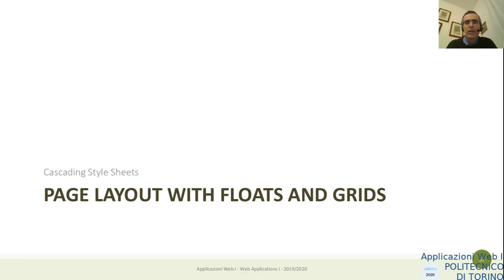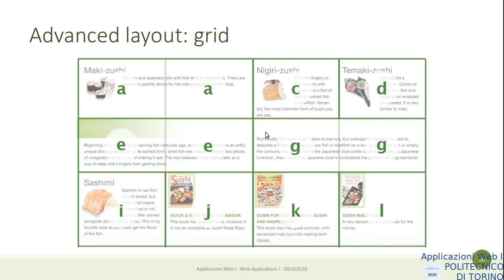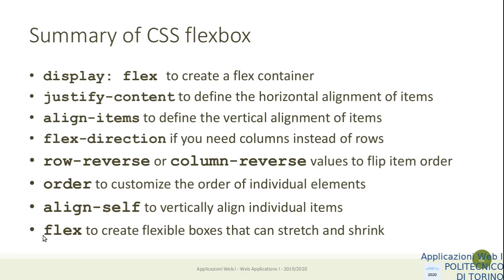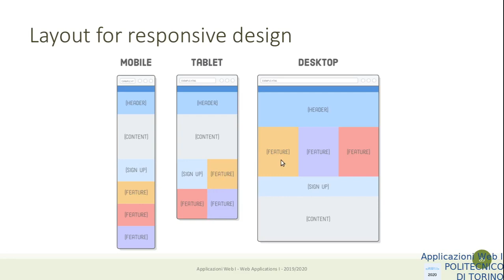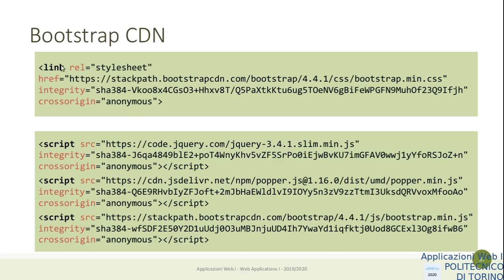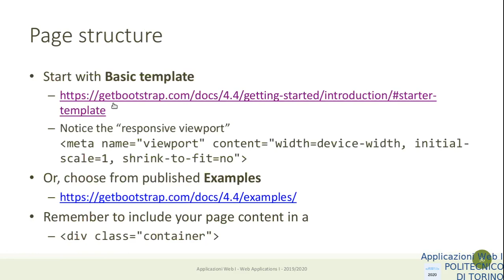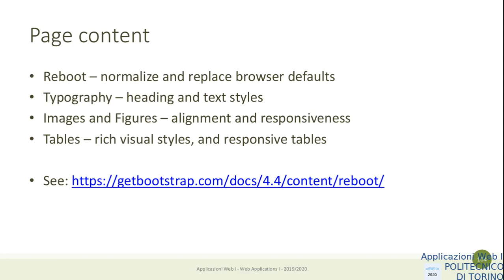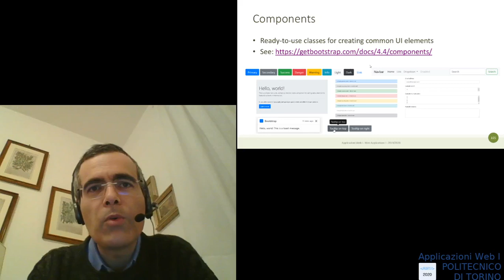AW1-2020-L08-P2: CSS parte 2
Lezione 08, data: 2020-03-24: CSS parte 2